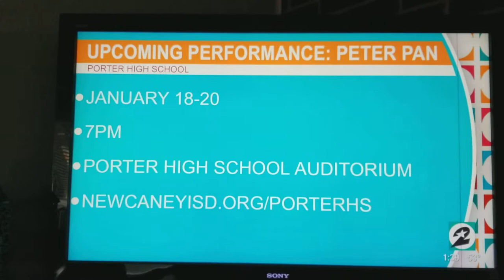Porter Spartan Chorale on Houston Life